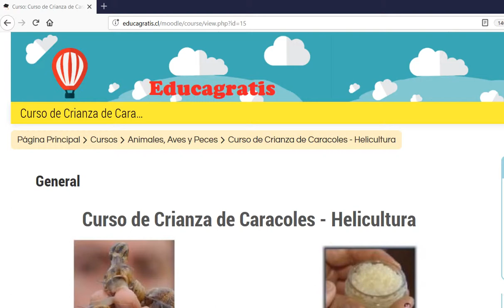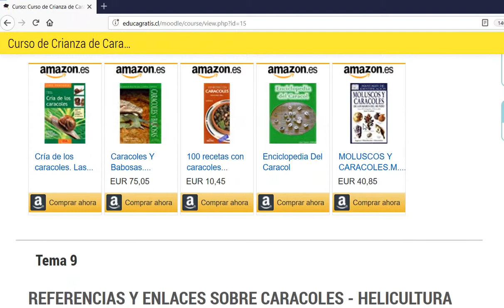Curso de Crianza de Caracoles Helicultura